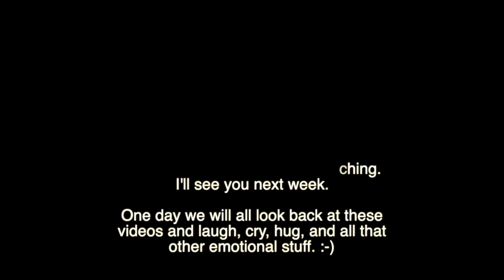Learning My INTJ Personality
So this week I didn't get all that great of footage to a make a really great vlog. However, I did learn a lot about myself this week, and that was certainly the highlight. I did a little research on my personality type and I'm a 97% match to an INTJ (with a few exceptions).

Have you ever taken the Myers-Briggs personality test? If so, let me know about your personality type in the comments.

Gear I use:
Camera Kit
Hand Held Tripod
Tall Tripod
Camera Bag